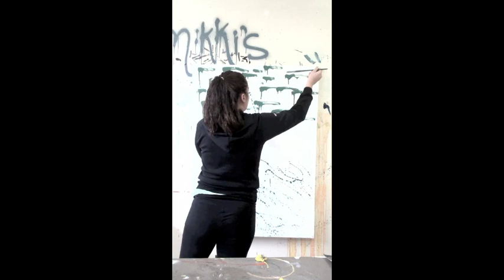Fast Painting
Art